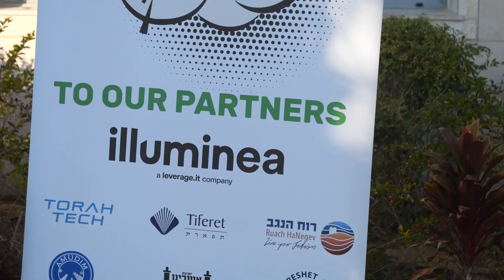ADI's Second Annual Race for Inclusion – December 29, 2022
On Thursday morning, December 29, the weather was beautiful, the smiles were plentiful and the inspiration was off the charts, as ADI hosted its Second Annual ‘Race for Inclusion,’ a jubilant celebration of ability at every level. Gaining considerable momentum since its first year, the 2.5K fun run drew more than 400 North American gap year and college students, while also raising over $17,000 to enhance the care of ADI’s residents and special education students with severe disabilities.

As the race began, the 160 participants of JNF-USA’s Alternative Winter Break led the pack along a fully-accessible track that encircled ADI Negev-Nahalat Eran. Following close behind were many of ADI’s international and National Service volunteers as well as gap year students studying at Israeli yeshivot and seminaries, including Mechinat Ruach HaNegev, Torah Tech, Tiferet, Yeshivat Ashreinu, Machon Maayan, Amudim, Aish Gesher Women and Midreshet AMIT. Tens of ADI residents and special education students met the throngs of runners at the finish line to complete the race together in the spirit of inclusion, friendship and acceptance.

By reimagining rehabilitation, ADI is advancing ability for all – empowering children, adolescents and adults with severe disabilities and pioneering cutting edge therapeutic and recovery services for anyone touched by disability. ADI provides its residents and special education students with the individualized growth plans and specialized services they need to grow and thrive, its rehabilitation patients with the inpatient and outpatient treatments and therapies they need to heal and return to their lives, and the community at large with tangible opportunities for encountering disability, raising awareness and promoting acceptance.